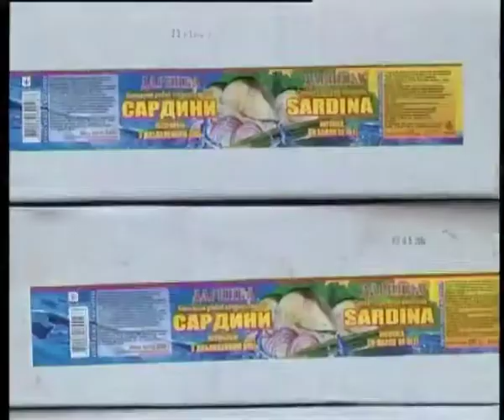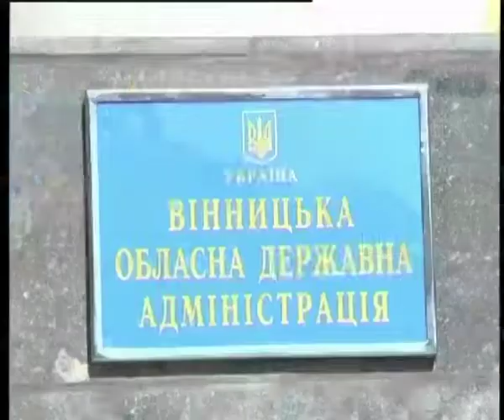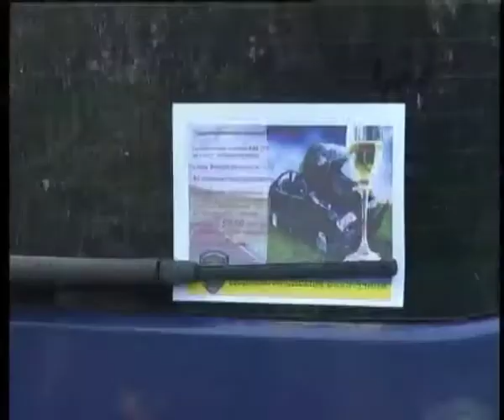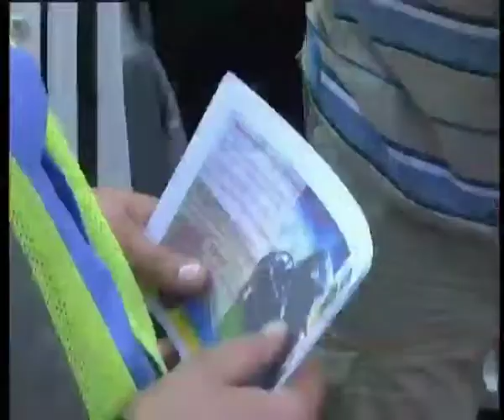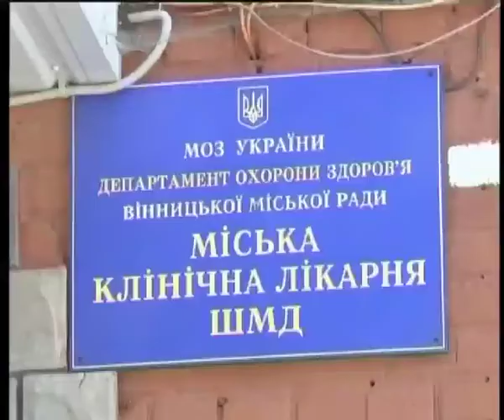Телеканал ВІТА новини 2014-08-19